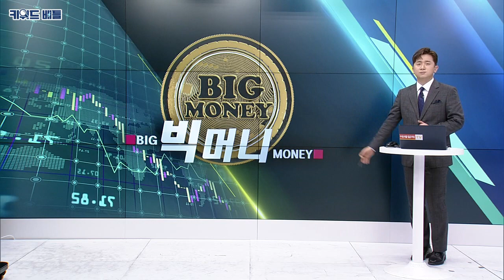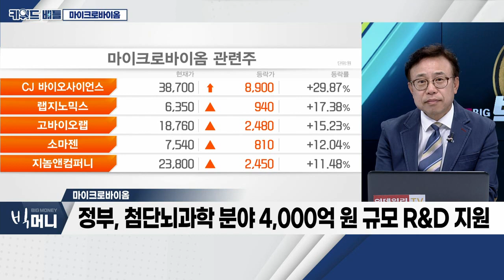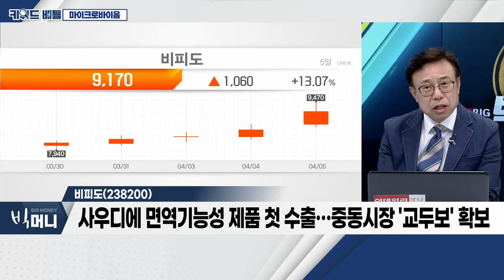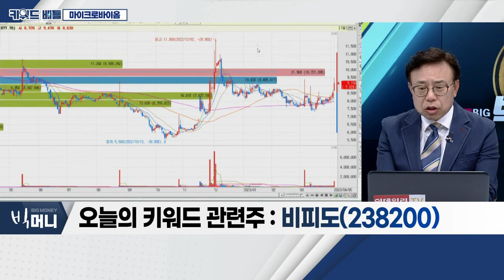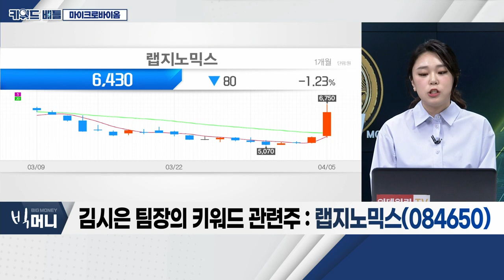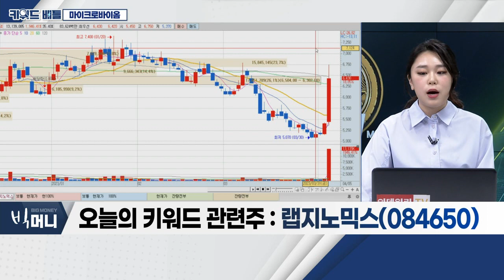비피도, 랩지노믹스... 마이크로바이옴_키워드 배틀 (20230405)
- 2차전지에서 반도체 및 제약ㆍ바이오로 관심 이동
- 마이크로바이옴, 바이오 업계 '블루오션'
- 글로벌 시장 매년 30% 성장 기대
- 정부, 첨단뇌과학 분야 4,000억 원 규모 R&D 지원

비피도(238200)
- 마이크로바이옴 1호 기업… 2018년 코스닥 상장
- 퇴행성 관절염 치료제, 세계 최초 동물실험 성공
- 사우디에 면역기능성 제품 첫 수출… 중동시장 '교두보' 확보

- '젠큐릭스'와 美 현지 분자진단 서비스 론칭 추진
- 지난해 '지니너스'와 암 유전체 분석 솔루션 개발 MOU
- 美 액체생검 암 진단 진출… 지난해 '디엑솜'과 업무협약